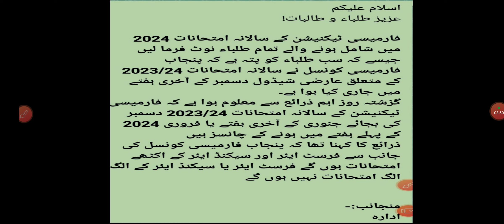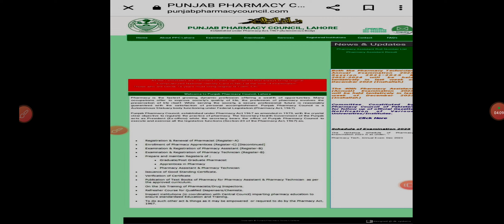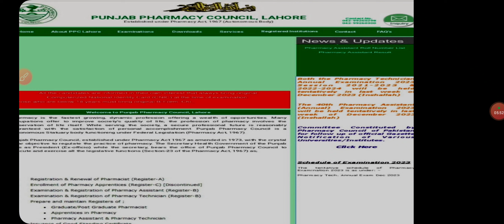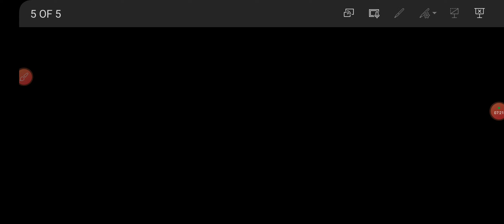Pharmacy Technician Exams 2023 || When Pharmacy technician annual exams 2023 will held